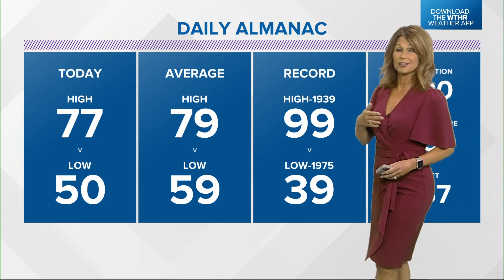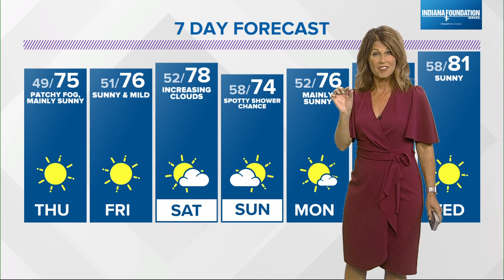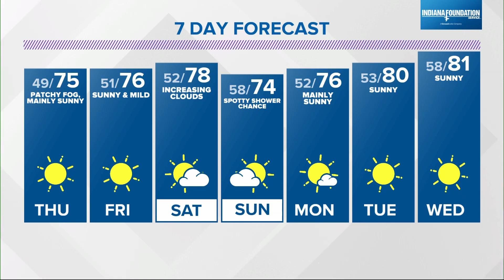Live Doppler 13 Forecast | 6 p.m. update Sept. 13, 2023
13News meteorologist Angela Buchman details rain chances later this evening before beautiful weather before the end of the work week.